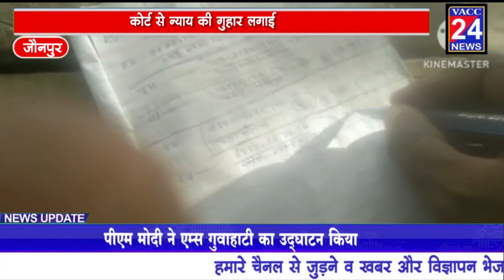जौनपुर - सहायक अध्यापक ने RTI कानून की धज्जियां उड़ाई